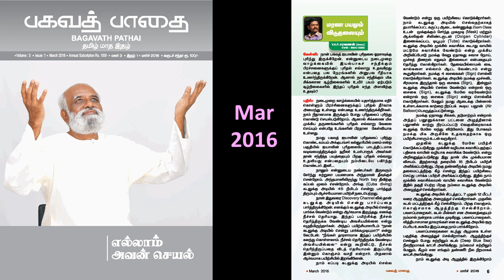மரண பயமும் விடுதலையும் - சரவணன் கேள்வி பதில்கள் - பகவத் பாதை Mar 2016